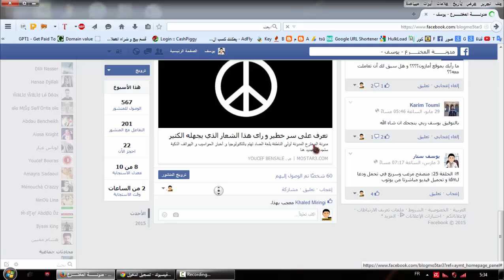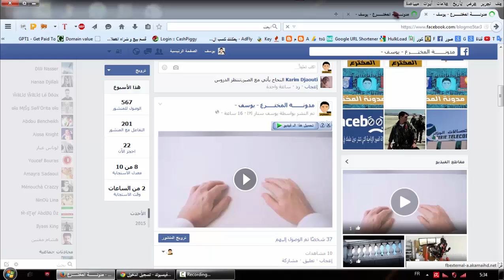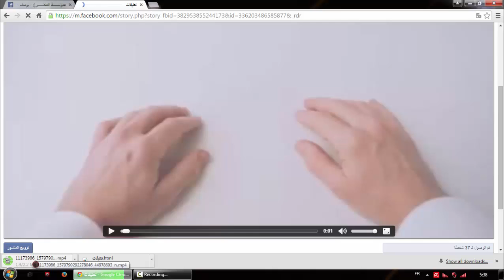الحلقة 58: طريقة تحميل أي فيديو من الفيسبوك بدون برنامج و بدون إضافات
تحميل فيديو من يوتيوب بدون استخدام برامج _ و بصيغ عديدة,
facebook video song warning (2015) bangla movie arifin shuvoo mahiya mahi,
facebook 10 years video,
9/11 facebook video,
video facebook 10 años,
video 10 anni facebook,
facebook video 2015,
facebook video 2014,
facebook viral video 2014,
facebook 21 video